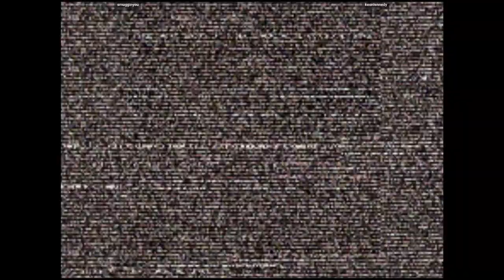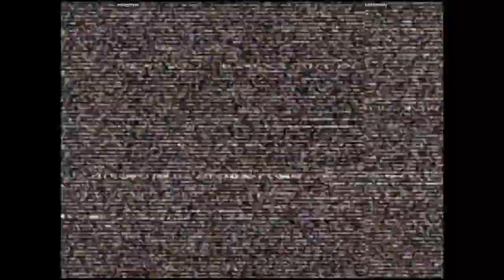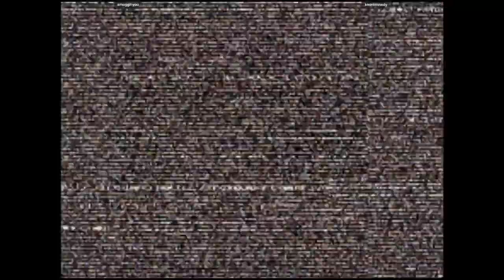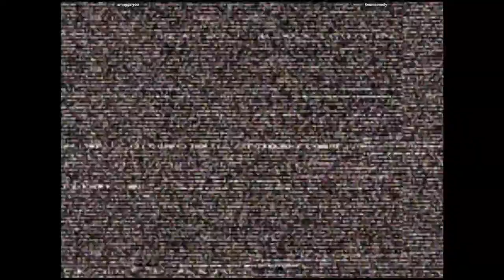CVS2 - smugginyou VS keonlennedy | 🇺🇸🇺🇸 Fightcade2